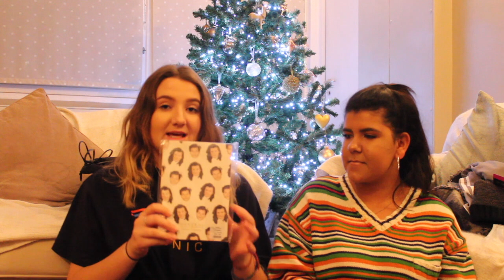WRAPPING PRESENTS, ASMR & SPILLING TEA